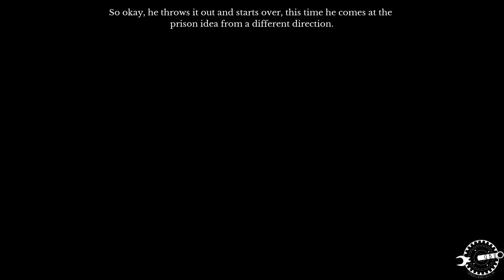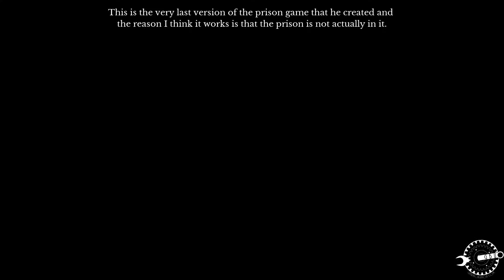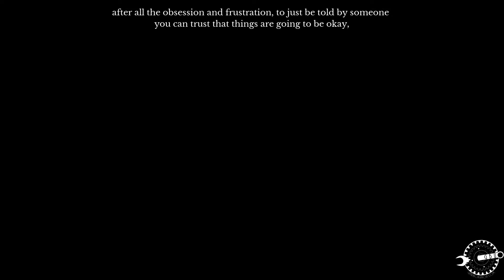Steam Punks: The Beginner's Guide - Part 3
Really episode 2.5... don't judge us.